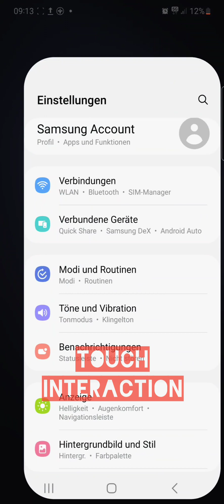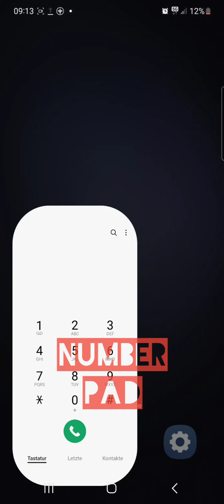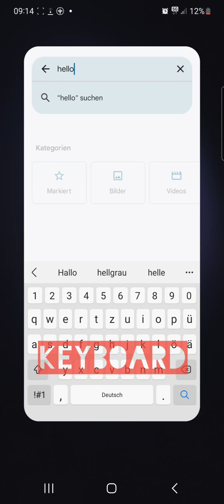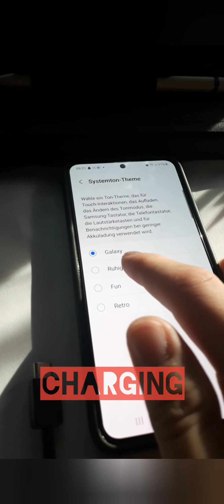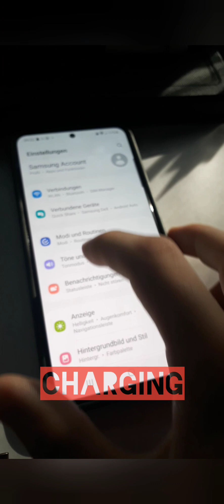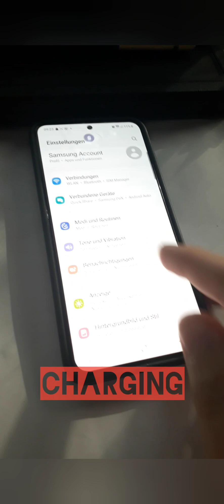Samsung Galaxy System Sounds